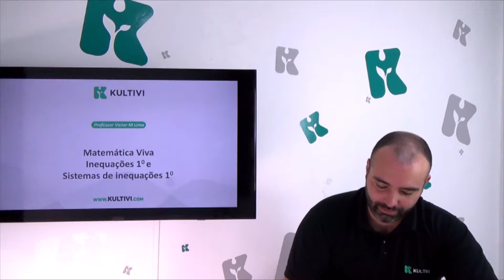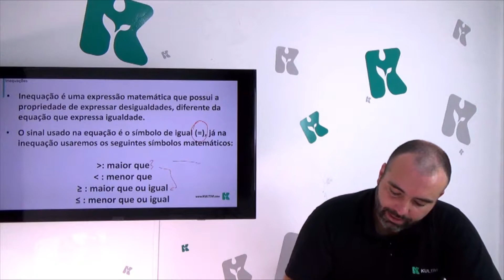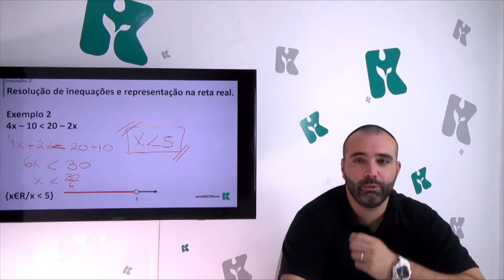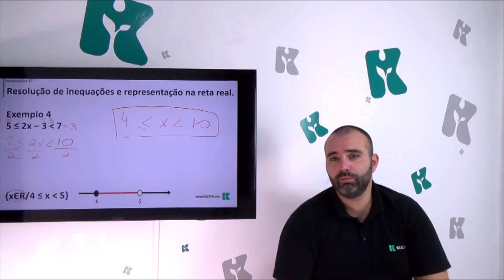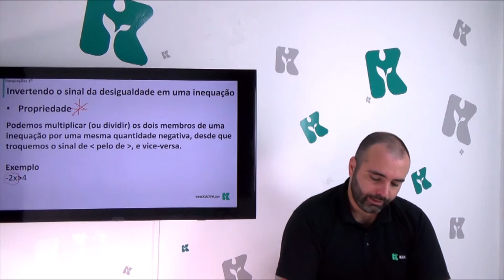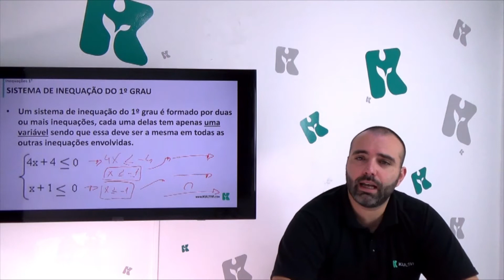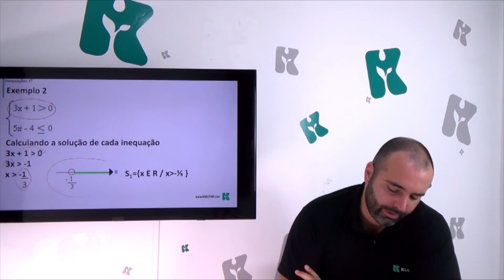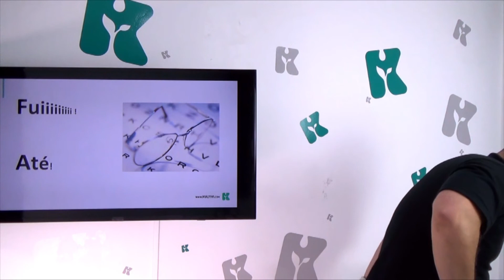Matemática Viva | Kultivi - Equações de 1º grau e Sistemas de Inequações de 1º grau